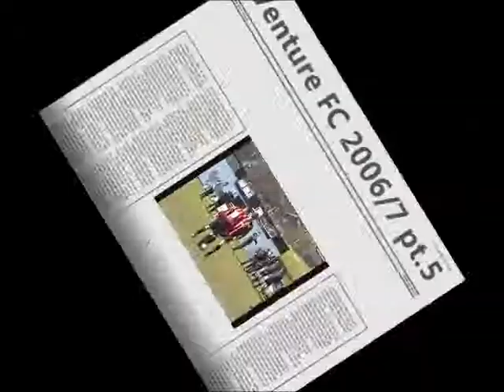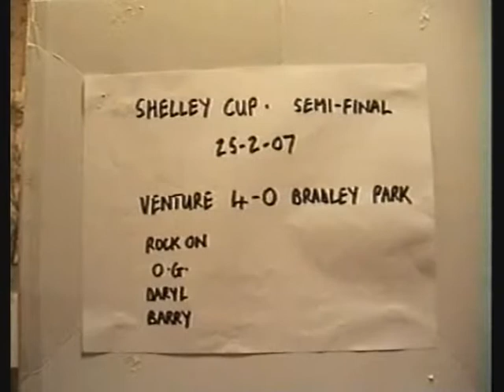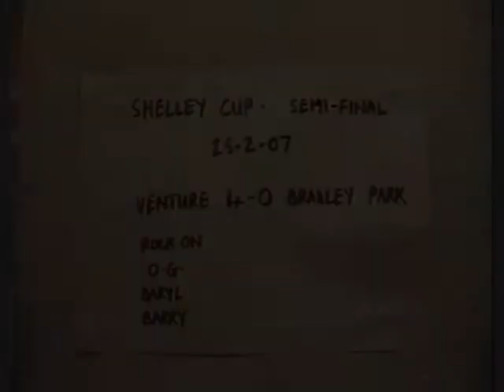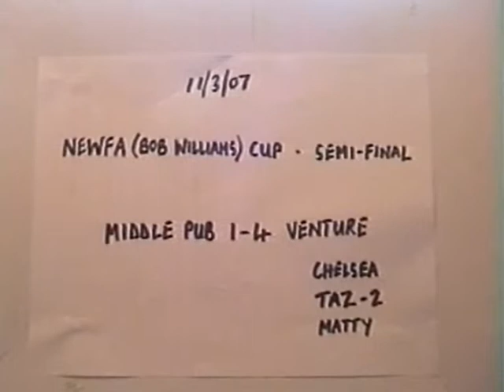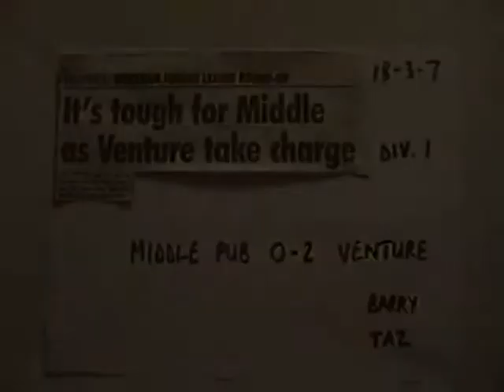Venture FC ~ 2006/7 pt.5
Classic Sunday league action uploaded for the 1st time...